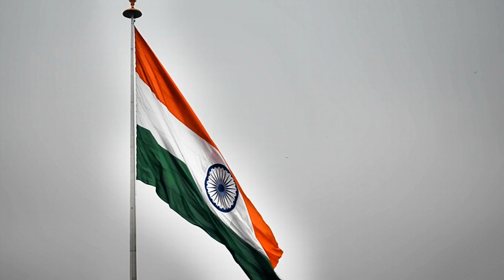Jan Gan Man (Parth Saini) Tribute To My Nation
An OST By Parth Saini

All The Instruments were Recorded and Mixed By
me